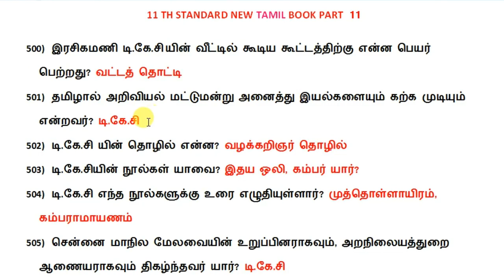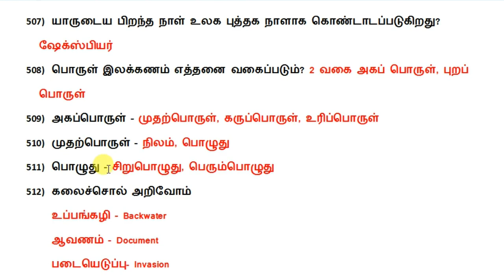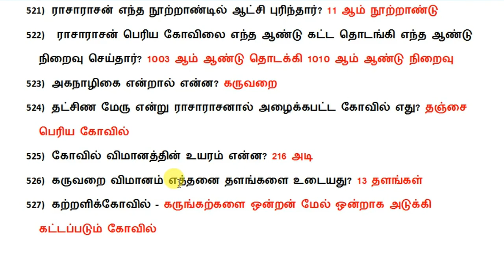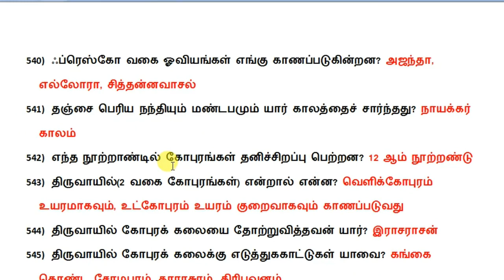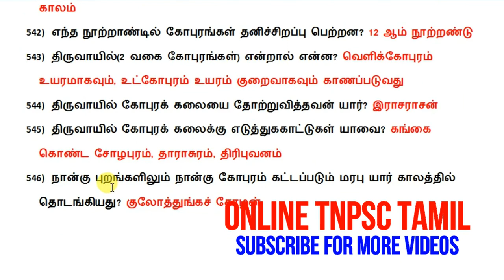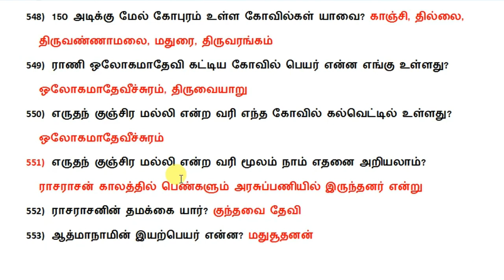11TH STD-இயல் 6-TNPSC பொதுத் தமிழ்-TNPSC GANESH